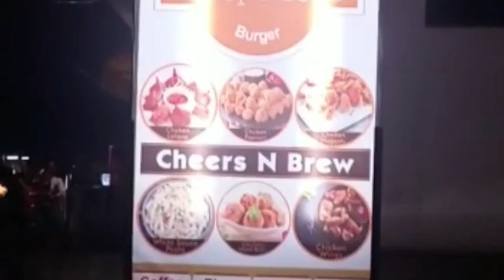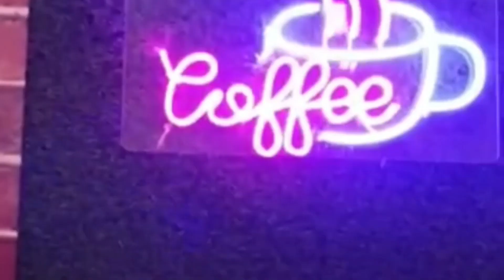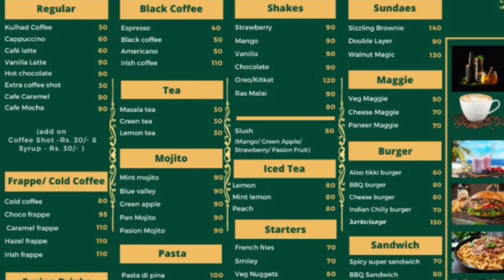Cheers-N-Brew Cafe Kotdwar Uttarakhand 🙏Grand Opening 🪟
cheers and brew cafe
grand opening of cheers and brew vcafe
So hello friends welcome to "Ramnagar dipika's family"
Introduction - My name is Dipika pandey
From Ramnagar And Uttarakhand |
so friends aaj ki video me maine apne chhite bhai ke nee cafe cheers n brew ke baare me bataya hai video ko maine aapke sath share kara hai is par vid2o banaye ishi topic par video banaye hu. !
Topic
Indian housewife cafe opening video
Ramnagar
Dipika
evening vibes

VLOGS
Home routine
Vlog
Vlog video
House wife
Indian housewife grand opening of cafe

cheers n brue cafe
cafe opening